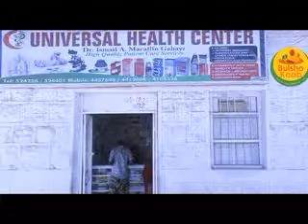BulshoKaab TV spot 1